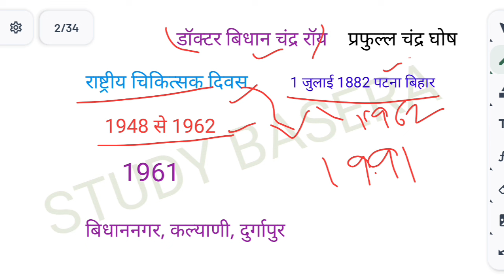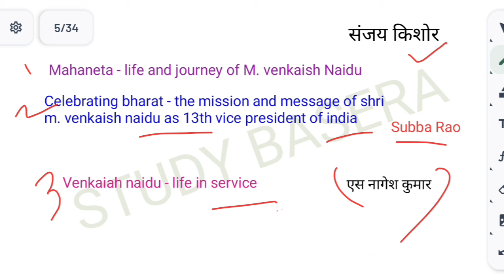4 July 2024 // Daily Current Affairs// SSC Exam GK// KBC 2024 FFF// RRB Exams// NTPC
HI

4 July 2024 // Daily Current Affairs// SSC Exam GK// KBC 2024 FFF// RRB Exams// NTPC

🔥 Most Important Collection

आज का करंट अफेयर्स क्वेश्चंस
इंर्पोटेंट करंट अफेयर्स
महत्वपूर्ण करेंट अफेयर्स
RRB Loco Pilot current affairs
rpf si current affairs
rpf constable Exam practice classes
current Affairs
current news
SSC Exam preparation questions
ssc cgl2024
kbc 2024 fff
kbc fff gk Questions
kbc hot seat tak kaise pahuche
kbc hot seat tak jane ke liye kya karna padta hai
railway loco pilot exams preparation
railway loco pilot ki taiyari
Gk facts
Gk study
Study gk GS
General knowledge
Gk test
Pcs GS gk
kbc season 16 current affairs
Kaun Banega Crorepati Mcq Questions